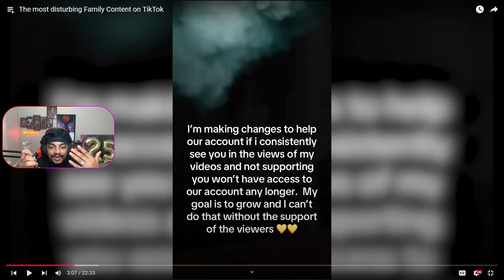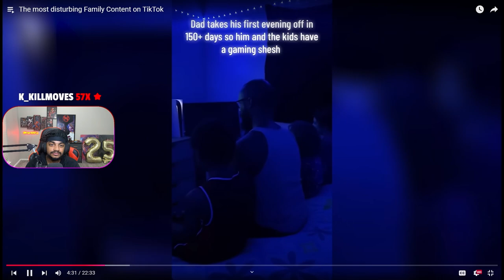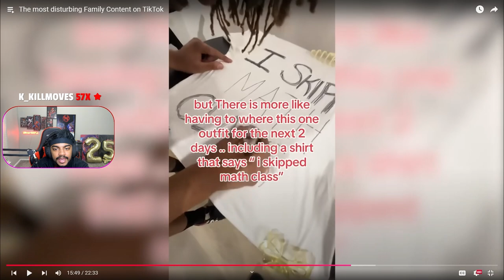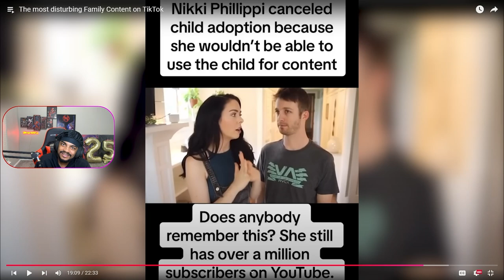This Family Channel Needs to be STOPPED!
we need to put an end to family channels like them